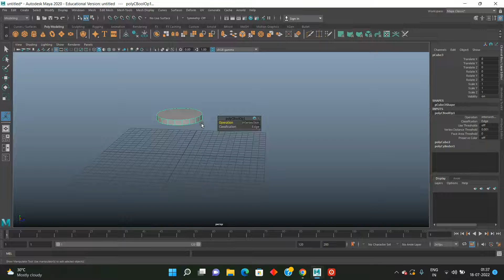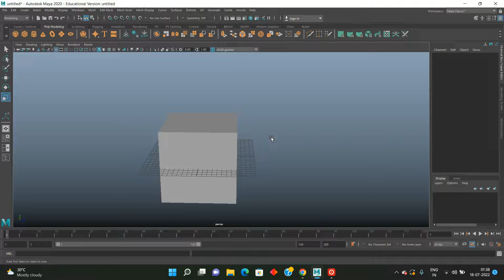How to use booleans in maya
Welocome to msprenders!

On this Youtube channel you will find daily maya tutorial and other software videos . Create 3dmodelling,texturing, rendering videos.

Software Expertise : Autodesk Maya, Substance painter, Adobe Photoshop, After Effects, Adobe Premier pro, Marmoset Toolbag